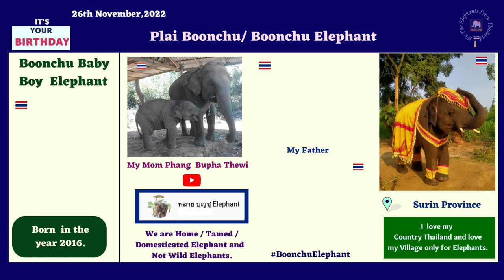Boonchu Elephant/ Plai Boonchu, Surin Province - 32120. On 26th November,2022 is his Birthday! 🎂 😊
We are Real Elephants. We are from Thailand.

Directory of Elephant's Channel, Thailand - Boonchu Elephant, Surin Province.

Hi all!
We are Thai Elephants 🐘🐘🐘🐘🐘🐘
Meet our Friend Boonchu Elephant, Surin Province.
Today on 26th November,2022 is his Birthday.
We Thai Elephants wish our Friend Plai Boonchu Elephant 🐘 Happy Birthday! 🎂 🎹🥁🎷🎺🎸🪕🎻
🟪Information about Boonchu Elephant:
🔹Boonchu Elephant is cute, Handsome and have beautiful eyes.
🟥Note:
🔹He always attend Kindergarten school at Dao Baby Elephant's home.
🔹He is also seen at Bau Ban Elephant's home.
👉 Please Follow his owner/ Mahout/ Caretaker's Facebook- มะนัน สุขล้วน
🟢 Boonchu Elephant's YouTube Channel name is พลาย บุญชู Elephant
🟨 Participate in Feeding Elephants Show on his Channel as well as on Facebook whenever it is aired by them.

🔴 Please note any Elephant below ten years needs to be fed properly and keep them happy so when they grow up, they are happy and healthy and so their owner/ Mahout/ Caretaker. Thus, Feeding them is important.

Welcome to our community- We the Elephants from Thailand.
Welcome to community -Each Elephant’s Channel. Support us.
Thank you for reading and listening.

Thanking you,

Best Regards,
Thai Elephants
We the Elephants from Thailand